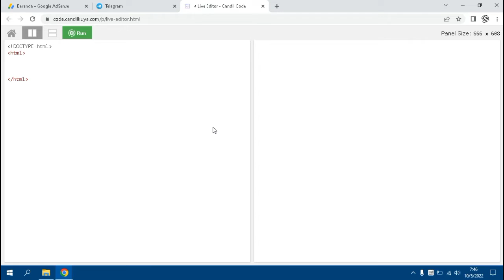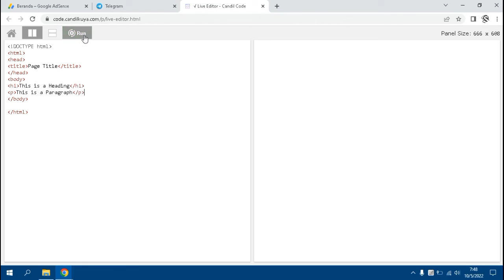Belajar html di w3school - Candil Code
Dalam Channel Candil Code ini, anda dapat menemukan berbagai source code aplikasi yang dapat anda gunakan baik untuk mempelajari bagaimana membuat sebuah aplikasi maupun anda gunakan untuk memenuhi kebutuhan bisnis anda.